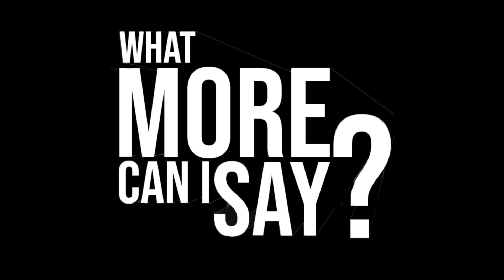Drake’s Leaked Video, Grammys Recap, Jay-Z vs. Kanye & More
Tone Kapone, KeKe, and Zach Boog talk Drake’s Leaked Video, Grammys Recap, Jay-Z vs. Kanye & More